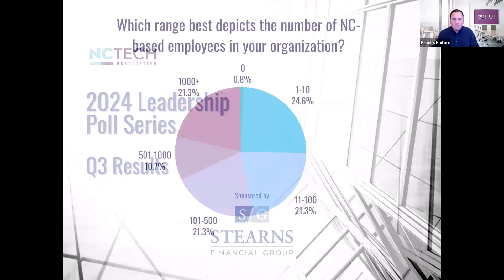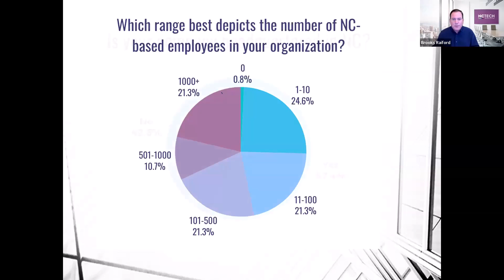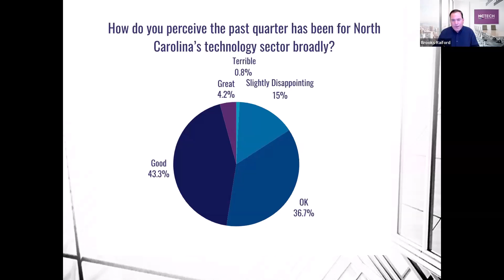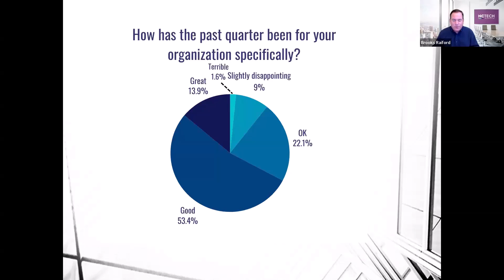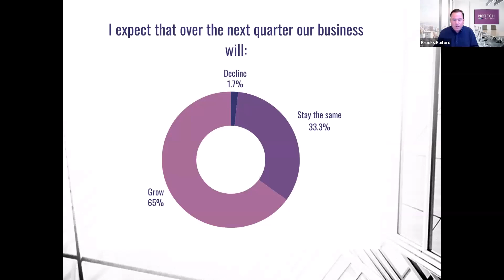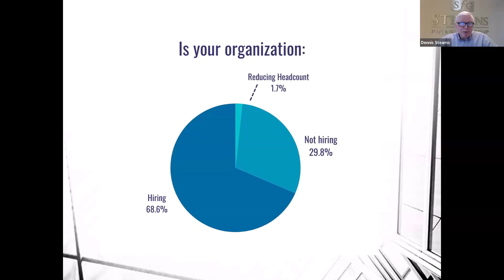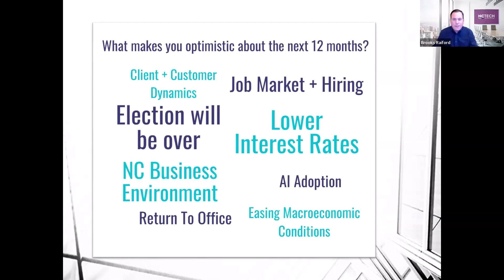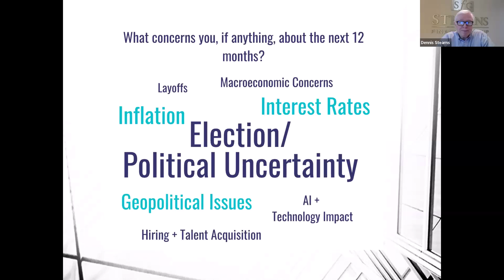2024 Q3 Leadership Poll Briefing